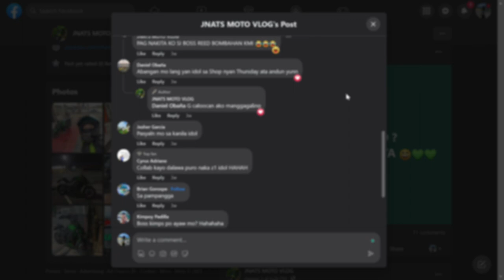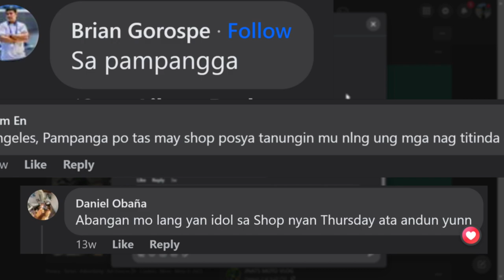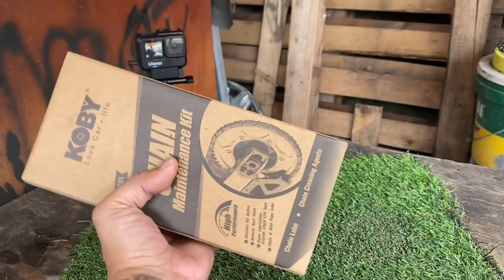FINDING KUYA REED EP 1 | KAWASAKI Z1000R | JNATS MOTO VLOG